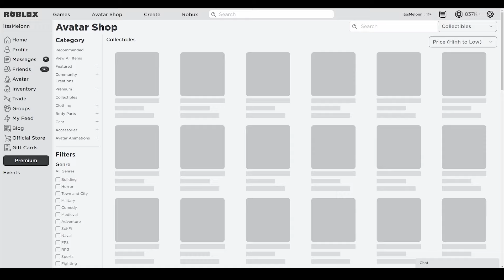All Star Tower Defense (NOVEMBER) CODES *UPDATE!* ALL NEW ROBLOX All Star Tower Defense CODES!